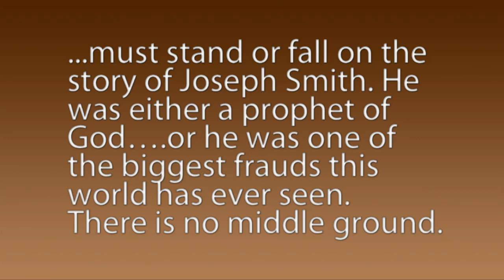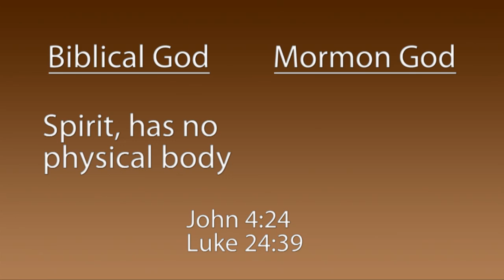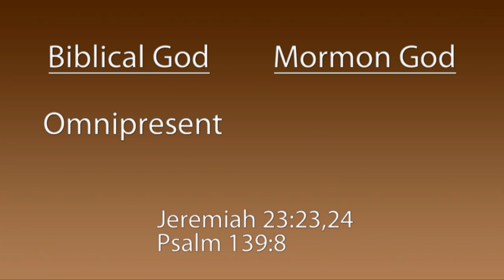Was Joseph Smith a False Prophet?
How could one test whether or not Joseph Smith was a false prophet?